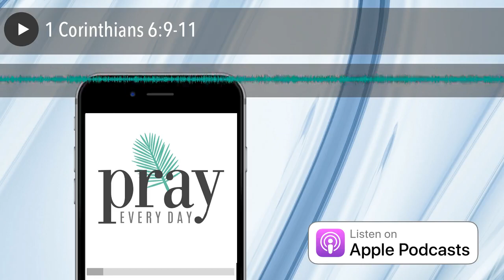1 Corinthians 6:9-11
Today’s Scripture:

 Don’t you know that the unrighteous will not inherit God’s kingdom? Do not be deceived: No sexually immoral people, idolaters, adulterers, or anyone practicing homosexuality, no thieves, greedy people, drunkards, verbally abusive people, or swindlers will inherit God’s kingdom. And some of you used to be like this. But you were washed, you were sanctified, you were justified in the name of the Lord Jesus Christ and by the Spirit of our God.

Get Your Autumn Journal!

Now you canjournal your way through the Pray Every Day Show! WOOT! This 92-day lined journal will take you through 92 days where you reflect upon the scripture I’ve read. Simply come here, write down today’s verse (there’s space for that), then pen your prayer below. There’s also space every day to list things you’re grateful for and reflect back upon answered prayer. Collect all four for a year’s worth of reflection!

A Request:
Please rate the podcast and write a quick 1-2 sentence review here . Why? It helps folks find the podcast better. If you’d like to share the podcast with them with easy instructions on how to get Pray Every Day on their phone, give them this link .
Want more Prayer?
Get the book: JESUS EVERY DAY (the book Pray Every Day is based on) here .
Get a free personalized prayer to your inbox every MONDAY for a year.

Lastly:
I’d love to know who, from around the world, is listening. Please share your location in the comments section below, and I’ll add you to my world map! So far: the USA, China, the UK, Nigeria, France, Australia, Indonesia, Germany, the Netherlands, South Africa, Kenya, Ghana, India, Mongolia, and Croatia are represented!